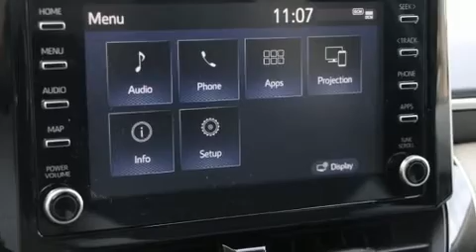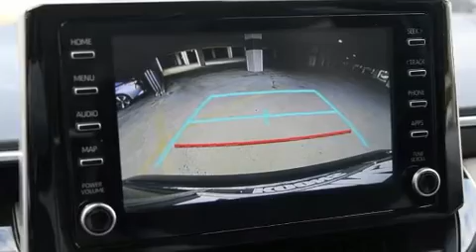2020 Toyota Corolla LE in Vienna, VA 22182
The 2020 Toyota Corolla. This 4 door, 5 passenger sedan provides a satisfying ride for all passengers. Smooth gearshifts are achieved thanks to the efficient 4 cylinder engine, and for added security, dynamic Stability Control supplements the drivetrain. Toyota prioritized practicality, efficiency, and style by including: a tachometer, variably intermittent wipers, a trip computer, lane departure warning, power windows, cruise control, and 1-touch window functionality. Audio features include an AM/FM radio, steering wheel mounted audio controls, and 6 speakers, enhancing the audio experience throughout the interior. Passenger security is always assured thanks to various safety features, such as: dual front impact airbags, head curtain airbags, traction control, brake assist, a panic alarm, an emergency communication system, and 4 wheel disc brakes with ABS. This car was designed with safety in mind, allowing you to drive with even greater assurance. We know that you have high expectations, and we enjoy the challenge of meeting and exceeding them! Please don't hesitate to give us a call.